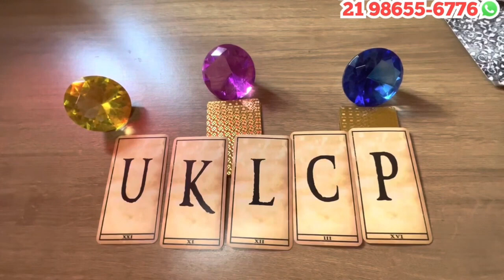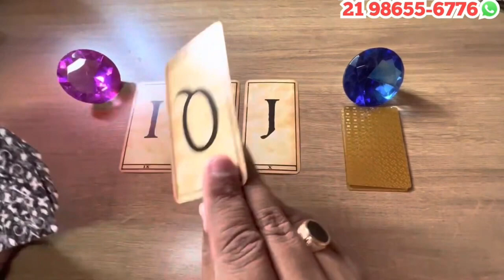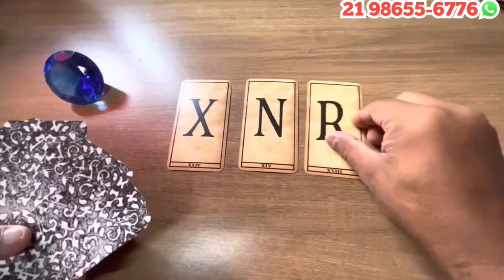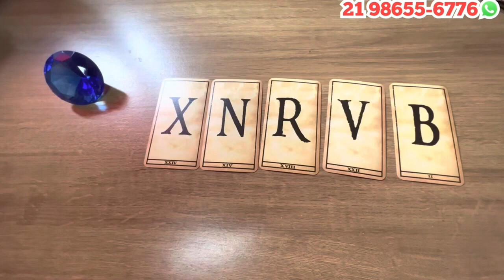✨ Essa Pessoa vai te fazer uma proposta maravilhosa!